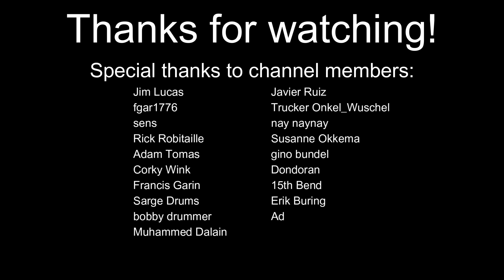Sultans of Swing, if it were played by Elvis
So, since the last song I did with Stijn Bloemhof (Hotel California in the style of Johnny Cash) was pretty well received, we decided to go for another little collaboration.
We transposed the song to Am, to fit the vocals better. Added some drum breaks here and there and some backing vocals.
Had to hold back a little on the guitar playing, since the rock and rolls licks of those times weren't as flashy yet as Mark Knopfler's in 1978. But still, plenty of pentatonic licks and double stops to go around. Played my ES-335 for this one, with a slapback delay and a touch of reverb.

▶Guitar◀
- Epiphone ES-335 Cherry Dot

▶Effects◀
- TC Electronics Flashback delay